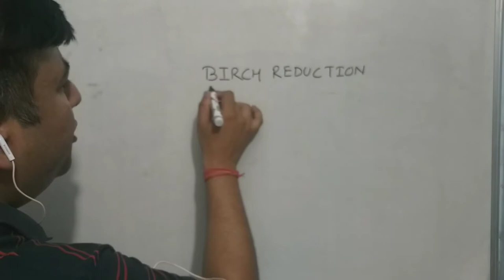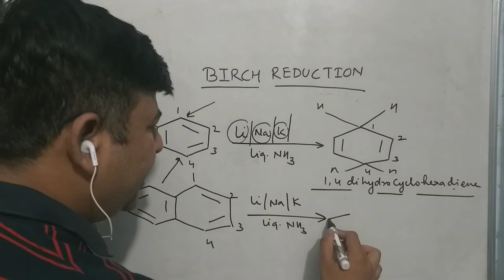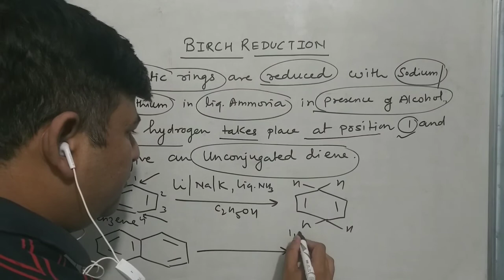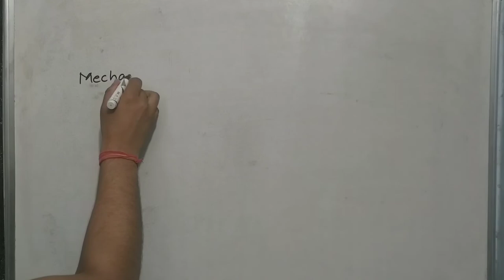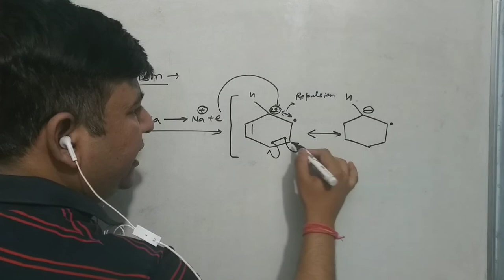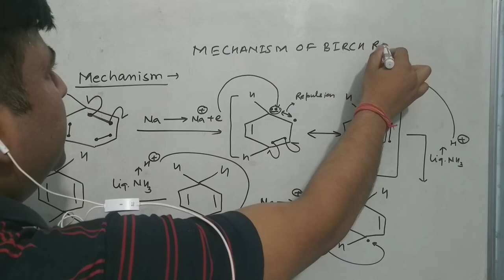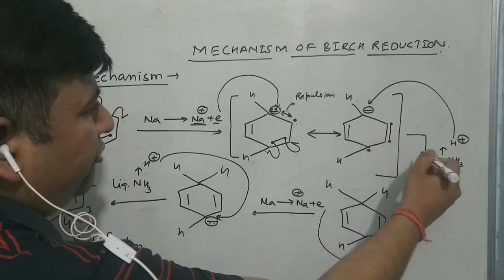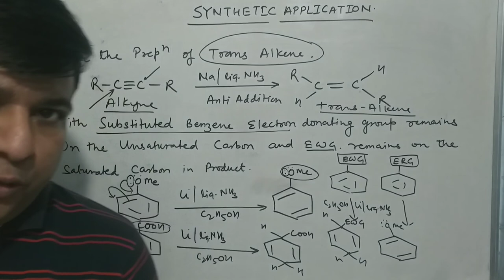Birch Reduction | Reaction, Mechanism and Synthetic Importance | Unit 5 Part 7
For B.pharma 4th semester Organic Chemistry III Unit 5 Part 7

In this video lecture, we are going to learn about Birch Reduction

Feedback Form-
"Please help me make my videos even better for you! Fill out my quick feedback form

Mr. Ashish Srivastava is Assistant Professor in the Department of Pharmaceutical chemistry, Pranveer Singh Institute of Technology, Kanpur.

Awarded with Graduate Aptitude test of Engineering fellowship 2006 (GATE-2006)

My field of research mainly includes synthesis of antidiabetic, anti-inflammatory compounds and bone targeting prodrugs

Links to my published research paper in a scientific journal.

Author of several stimulating books on Organic and Medicinal chemistry